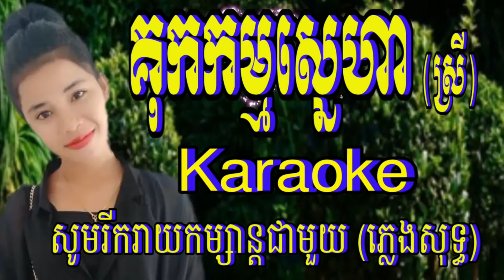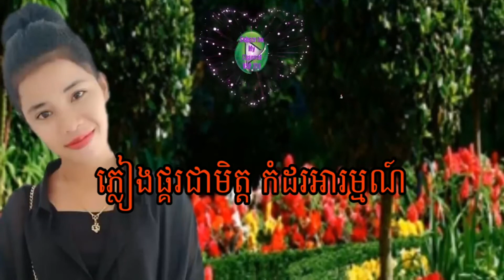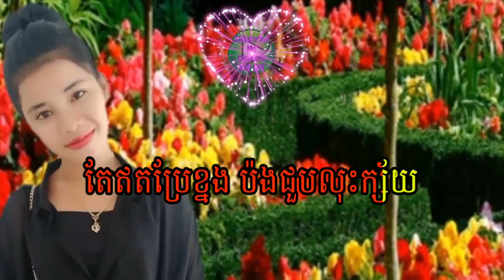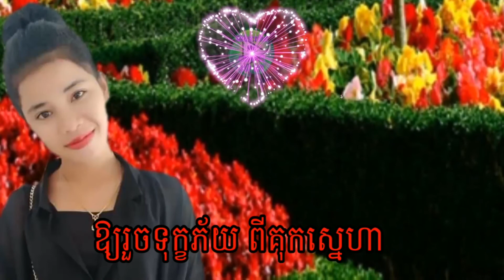@ គុកកម្មស្នេហា ស្រី Karaoke ភ្លេងសុទ្ធ Full HD 1080p MEDIUM FR30